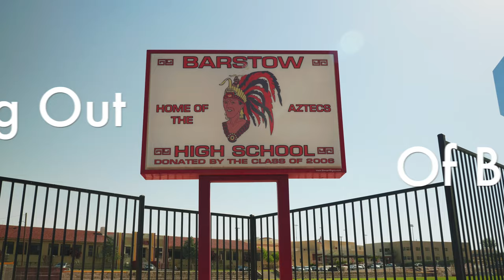Coming Out Of Barstow Trailer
This is a trailer for a eye opening documentary that deals with extreme gang violence in Barstow, CA.